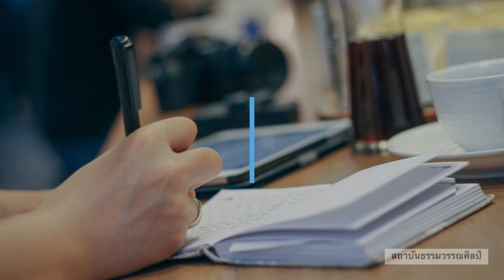เขียนเยียวยา เรียนอย่างไร ?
วิดีโอแนะนำรูปแบบการเรียนคอร์ส "เขียนเยียวยา" ในชุดหลักสูตร เขียนเปลี่ยนชีวิต สถาบันธรรมวรรณศิลป์

อ่านรายละเอียดการอบรมได้ที่